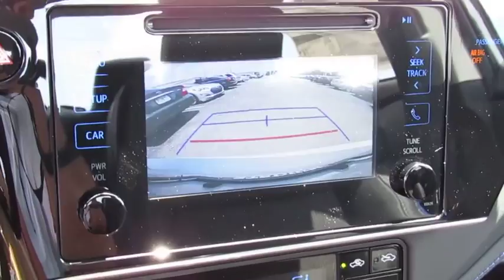2019 Toyota Corolla Live Video! Tampa, Wesley Chapel, Brandon, New Port Richey, FL Live 190078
Stadium Toyota
5088 N. Dale Mabry Highway

Do yourself a favor and get behind the wheel of our 2019 Toyota Corolla SE Sedan shown off in Classic Silver Metallic! Powered by a proven 1.8 Liter 4 Cylinder that offers 132hp while connected to a seamless CVT with intelligence. Our Front Wheel Drive SE offers a smooth ride that is comfortable and confident while providing near 36mpg! Admire the bold front fascia with a mesh grille, alloy wheels, multi-LED headlights, chrome tipped exhaust, and rear spoiler.     The interior of our SE features all the sporty style you crave with premium materials, a leather-trimmed multi-function steering wheel, supportive fabric-trimmed seats, and automatic climate control. You won't miss a beat thanks to our Entune Audio touchscreen display with available connected Navigation apps, Bluetooth, and voice command controls. You'll also enjoy plenty of space to haul your gear with a large trunk and the versatility of 60/40 split rear seats.     Our Corolla provides you with an incredible level of safety with its Toyota Safety Sense that includes a pre-collision system, lane departure alert, pedestrian alert, and dynamic radar cruise control. Add in a backup camera, eight airbags, tire pressure monitoring, and other advanced features meant to keep you out of harm's way. With striking good looks, incredible efficiency, and a reputation for reliability, our Corolla helps you go the distance!